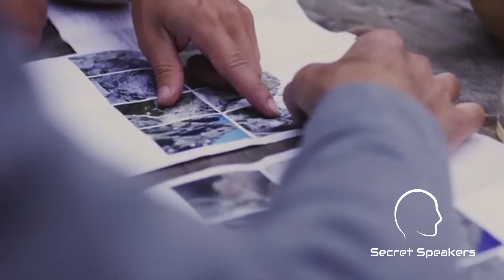ANGST - LUKAS IRMLER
Seine Leidenschaft zur Balance auf dem schmalen "Line" fand Lukas erst mit 18 Jahren. Inzwischen zählt er zu den besten Slackliner der Welt. In den letzten Jahren hat Lukas sechs Kontinente und über 40 Länder bereist und zahlreiche Rekorde aufgestellt.

Seit dem Lukas Irmler seine Höhenangst überwunden hat, haben sich neue Welten für Ihn eröffnet und die Slackline hat seinem Leben eine ganz eigene Richtung gegeben. Wie man sich richtig Ziele setzt, den Hindernissen auf dem Weg dahin mutig begegnet und seine Ängste kontrollieren lernt zeigt Lukas anhand seiner eigenen Geschichte mit zahlreichen Beispielen. Lukas ist überzeugt, dass man die Erfahrungen aus dem Extremsport auch im Alltag gut anwenden kann und dass die selben Strategien in vielen verschiedenen Lebensbereichen zum Erfolg führen.